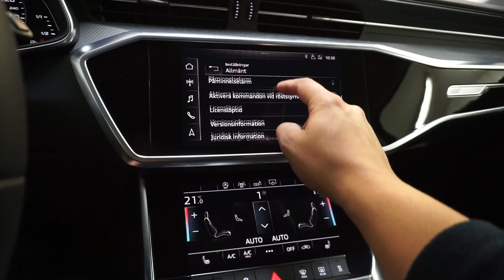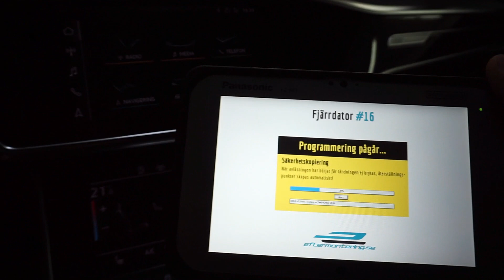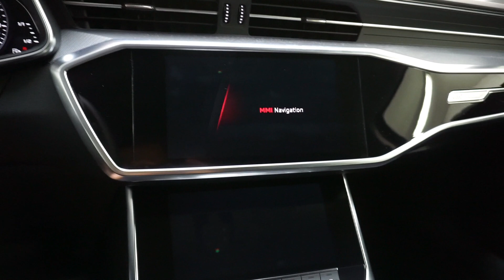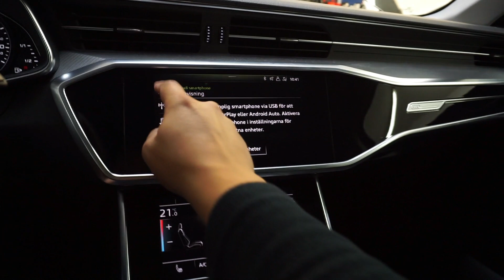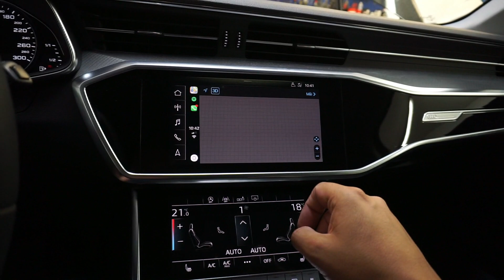Audi A6 4A / A7 4K activate CarPlay & Android Auto MMI navigation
Aktivering av CarPlay & Android Auto i nya Audi A6 4A med original MMI navigation+. Saknar din Audi A4 / A5 / A6 / A7 / A8 / Q5 / Q7 app-connect / smartlink / smartphone interface? Kontakta oss på